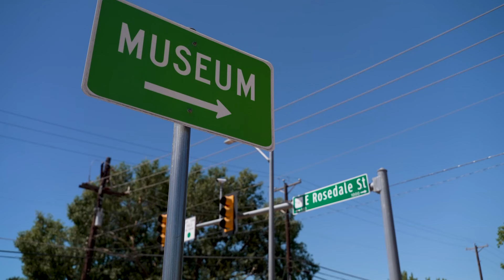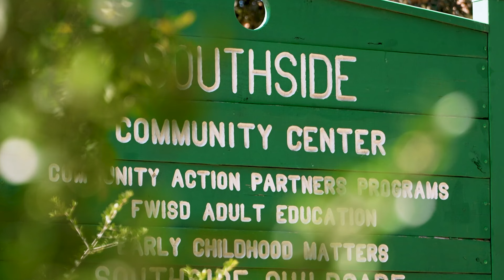'Time is of the essence'| National Juneteenth Museum proposes new location in North Texas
In a hurry to break ground, National Juneteenth Museum leaders have proposed building the venue about one block away from its previously planned location.